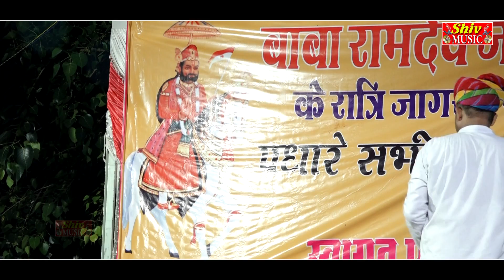सुपनो म होगी शादी !!फुल मारवाड़ी कॉमेडी !!मूलचंद चौधरी !!शेखावाटी के मशहूर कलाकार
Video By..
Shiv Music & Shiv Studio
SHIV MUSIC\SHIV FILMS
Dir.Gulab Shekhawat
Con.9571184942 Gulab Shekhawat
SHIV MUSIC Malsisar You Tub Channel
EDIT -- SHIV MUSIC MALSISAR
mulchand choudhary ki comedy

moolchand ka bhajan

moolchand ke bhajan

moolchand choudhary gogaji bhajan

mulchand choudhary bhajan mp3 download

moolchand choudhary kalakar

mulchand choudhary he bhagwan daya ke sagar

moolchand choudhary ki comedy

moolchand choudhary ka bhajan

moolchand choudhary kalakar

moolchand choudhary ka video

moolchand ki comedy

mulchand choudhary ahehmad pandav ki katha